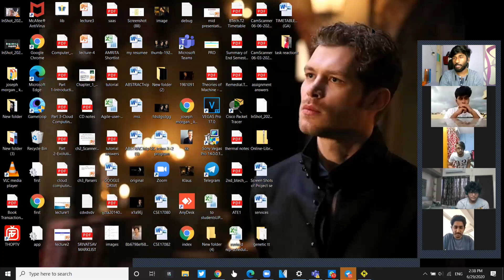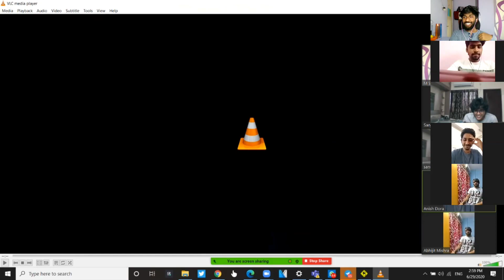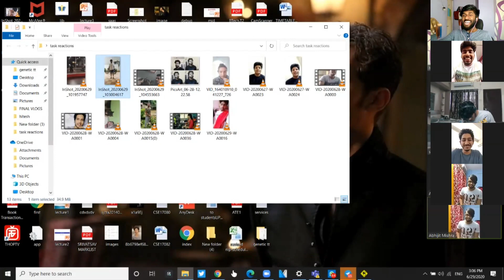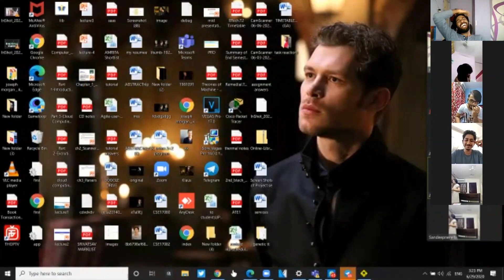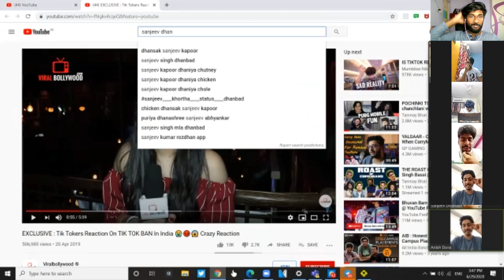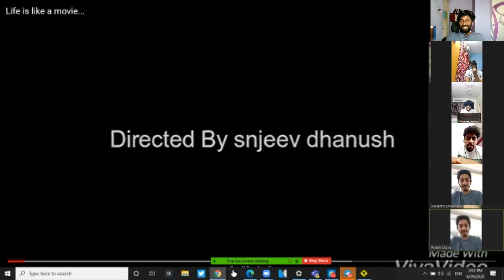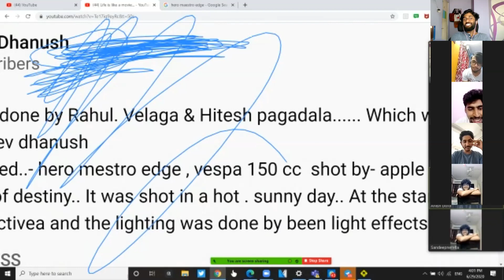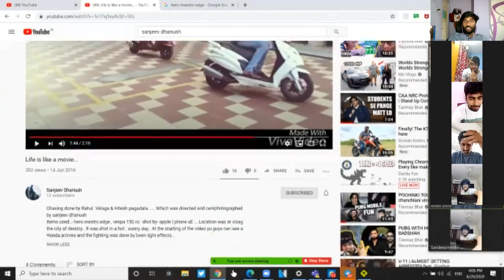Reaction Video | Tasks | Mortal | Shark Tank | Part - 2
All those who challenged and failed to my previous videos challenge have performed their tasks. Also we have reacted to some of the youtube videos.

Special thanks to Abhijit, Anish,Sandeep, Sanjeev.

Credits